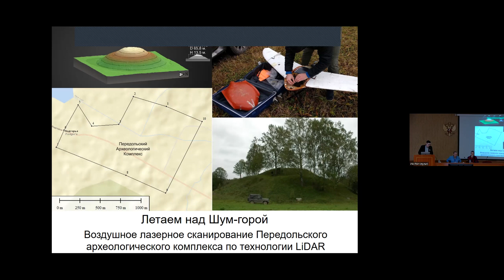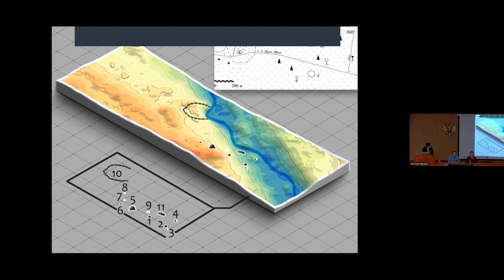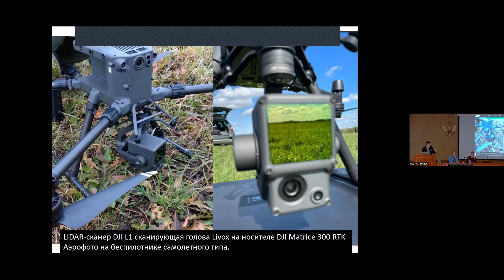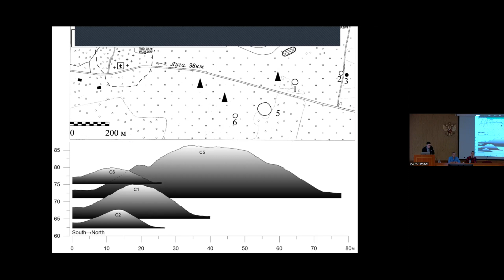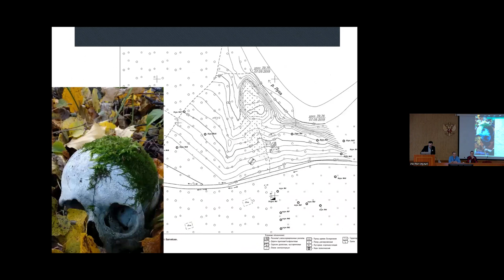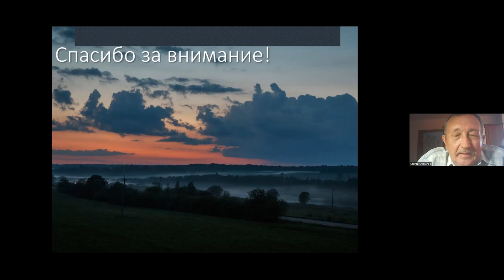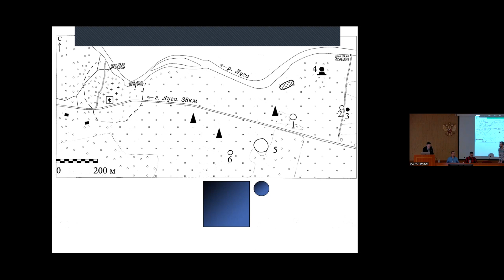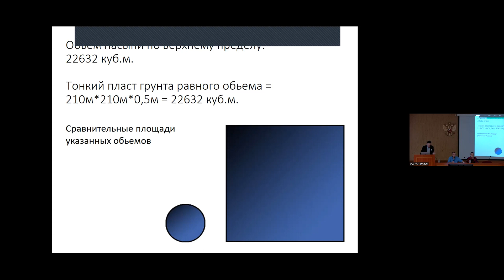23. МАРУНИН М.В. "Летаем над Шум-горой. Воздушное лазерное сканирование Передольского..."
Шестая международная конференция "Археология и геоинформатика"

Платонова Н.И., Марунин М.В. Летаем над Шум-горой. Воздушное лазерное сканирование Передольского археологического комплекса по технологии LiDAR